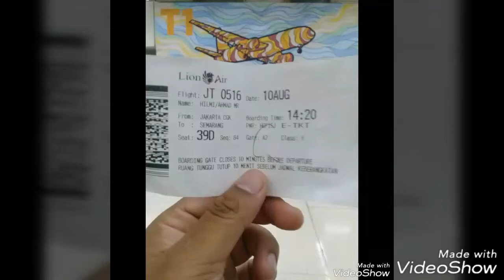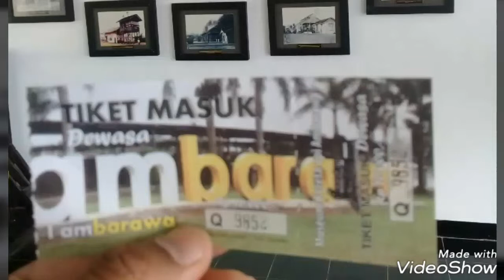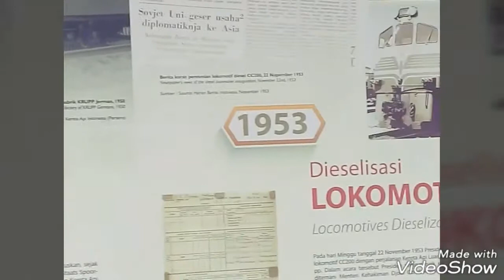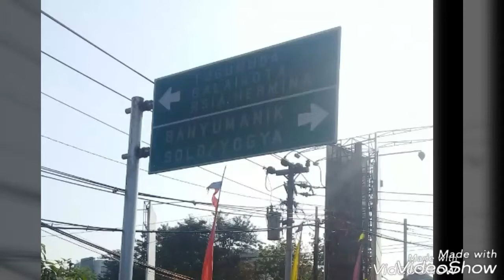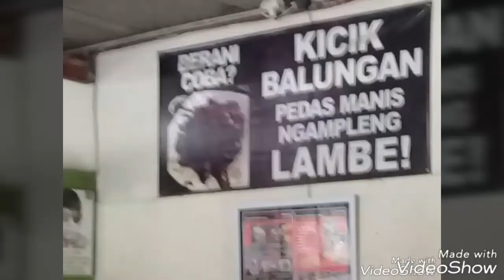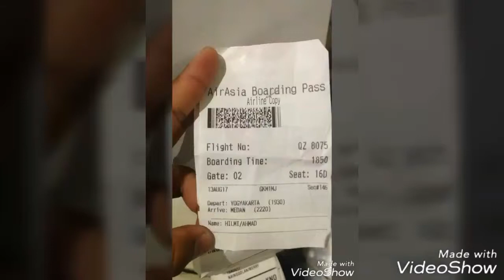My Holiday Trip Semarang Jogja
Medan Jakarta Semarang Jogja. Mantaaap!!! @healmeflow